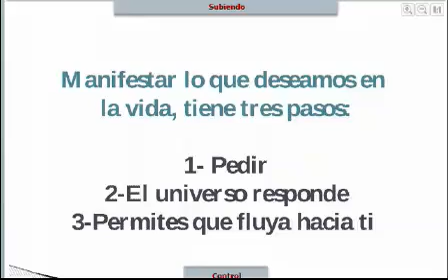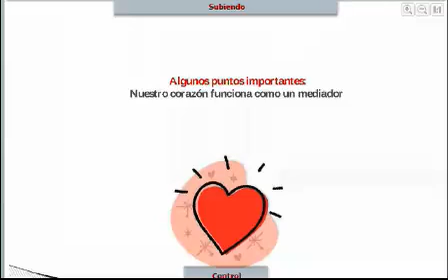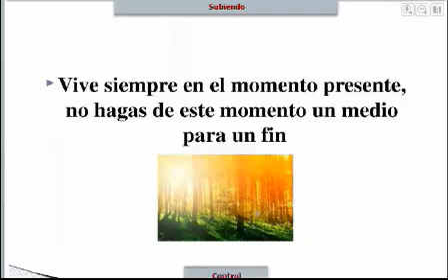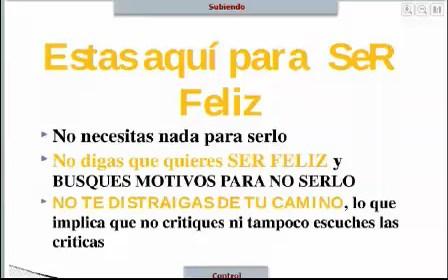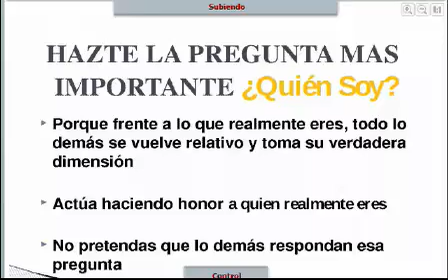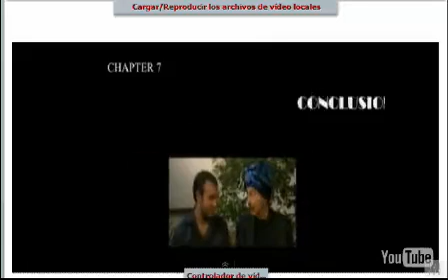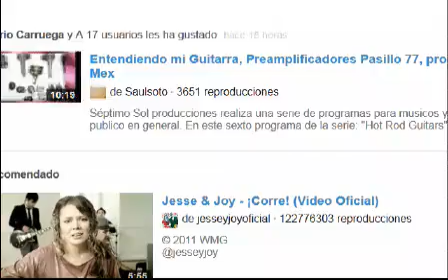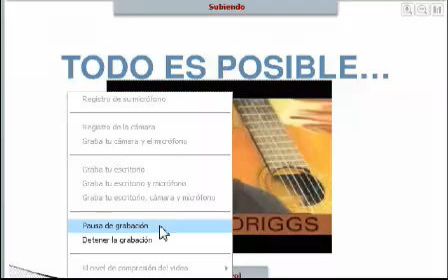COCREAR ARGENTINA Conferencia Alinearse con los Deseos 01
Bibliografía
"PIDE Y SE TE DARA" Esther y Jerry Hicks

"CUADERNILLO DE TRABAJO DE PIDE Y SE TE DARA" Esther y Jerry Hicks

"Los cuatro acuerdos" Dr. Miguel Ruiz

"Consigue lo que quieres, valora lo que tienes" Dr. John Gray

De todos modos, la pelicula completa esta subida en el canal con el nombre Mentes Brillantes en busca de la Felicidad